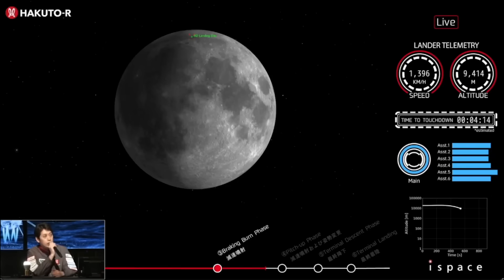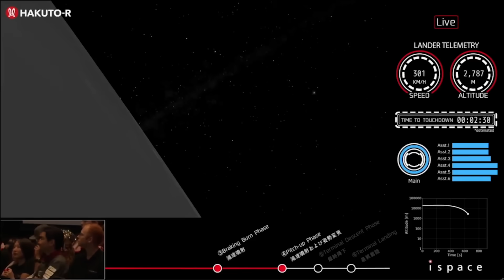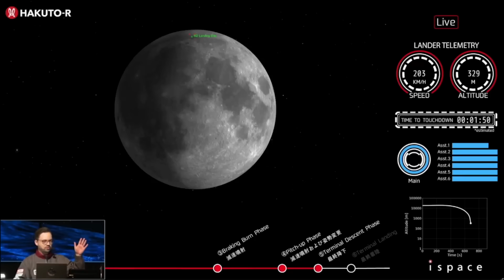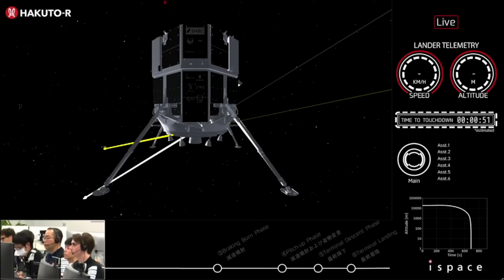ispace lunar lander descends to moon but fate unclear after contact lost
Japanese company ispace attempted to land its Resilience spacecraft on the moon today (June 5) at 3:17 p.m. EDT (1917 GMT). During the descent contact was lost with the spacecraft and its fate is unclear. Full Story

An update on the status of the lander will be provided in a few hours, according to ispace.

Credit: ispace